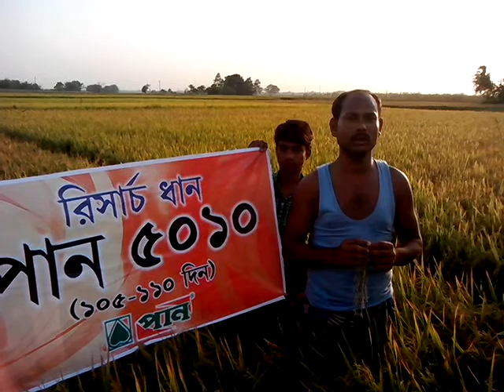Improved Paddy 5010